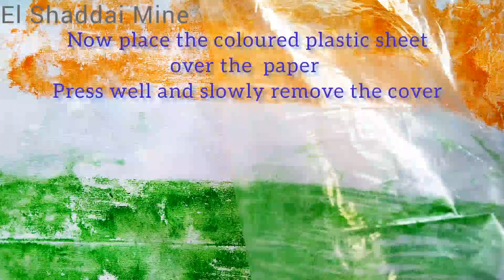How to add watercolour background with sketch pens/Indian Army Day drawing#watercolor